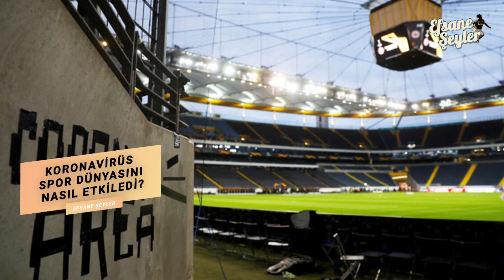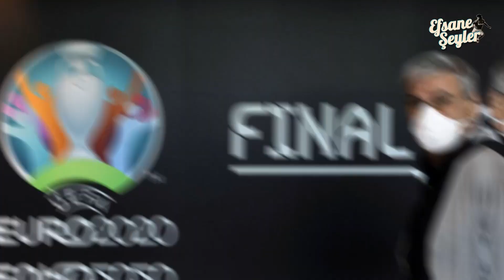Koronavirüs Spor Dünyasını Nasıl Etkiledi?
Koronavirüs salgını spor dünyasını da etkiledi. Birçok ülkede spor müsabakaları iptal edildi ya da ertelendi.

Türkiye'de de ligler ertelendi. Türkiye Futbol Federasyonu'ndan (TFF) yapılan açıklamada 'liglerin en erken Haziran aybaşında oynanabileceği' belirtildi.

Dünya genelinde bazı spor etkinlikleri ve müsabakalarının nasıl etkilendiğini derledik.